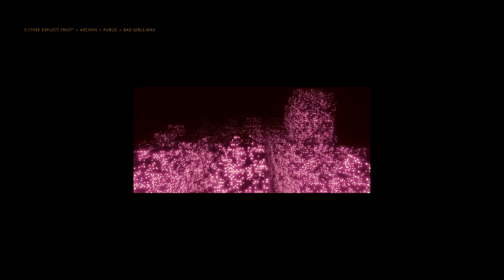M.I.A. - Bad Girls [slowed reverb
/ We bring to you a fused slowed-down version of M.I.A.’s, Bad Girls inked with reverb and a hint of..

+ Comment song suggestions for your next video.
Originally Produced by Danja